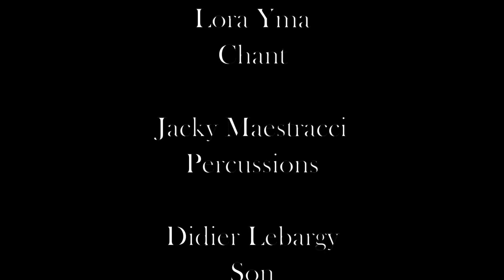ZAP GAÏA: "YMA SONG"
Duo chant-percussions